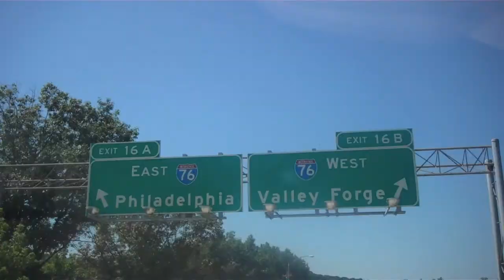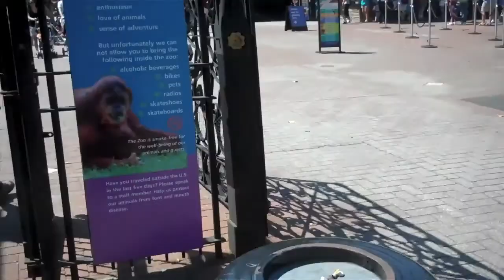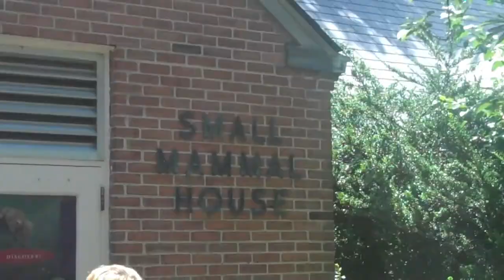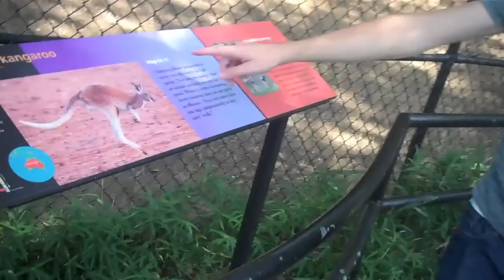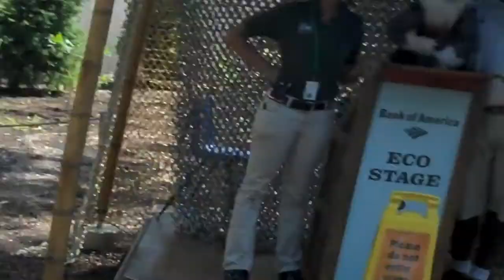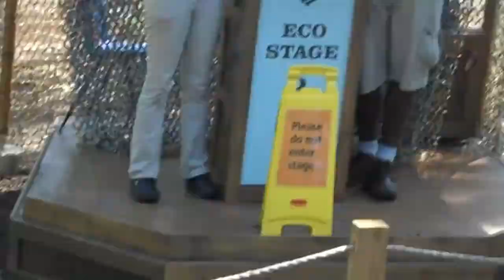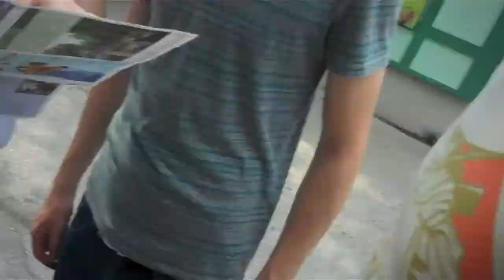Sean TV Episode 3: Zoo Trip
My friends and I go to the Philadelphia Zoo.

Music by: Paint the Town Careless and Mouth's Cradle (Seriously, check both of them out.  They're rad.)